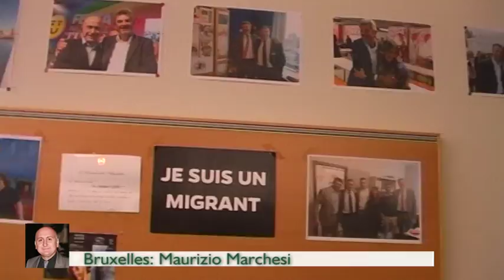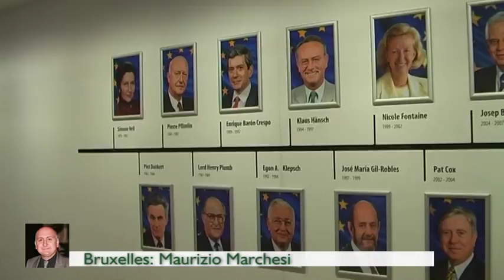Di TV a Bruxelles - versione ridotta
Un servizio sulla visita di amministratori e amici romagnoli al Parlamento Europeo, qualche giorno fa.